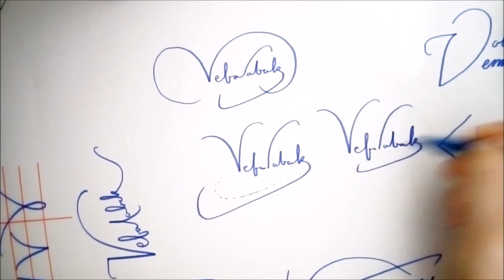V HARFİ İÇİN DENEMELER | A'DAN Z'YE EN GÜZEL İMZA ÖRNEKLERİ | İMZA NASIL ATILIR?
Bu dersimizde ismi V ile başlayanlar için birkaç farklı deneme yaptık. Vefa, Volkan, Vural ve Veysel isimlerini çalıştık. Düz de çalıştık eğik de;  harf yüksekliğinde ve tekniklerde değişiklikler yaptık. Dersin tamamını seyrettikten sonra bu çalışmayı kendi isminize uyarlayarak 40-50 deneme yaparak çalışırsanız başarılı bir imzaya ulaşacaksınız. İyi haberlerinizle bizleri haberdar etmeyi unutmayın. İyi çalışmalar. Sevgilerle.

imza,
imza oluşturma,
imza kalemi,
imza atma şekilleri,
imza çeşitleri,
imza çalışmaları,
imza çizme programı
nasıl imza atılır,
nasıl imza atmalıyım,
nasıl imza atabilirim,
kolay imza nasıl atılır
güzel imza atmanın yolları,
güzel imza atma teknikleri,
en güzel imzalar,
en güzel imza atma teknikleri,